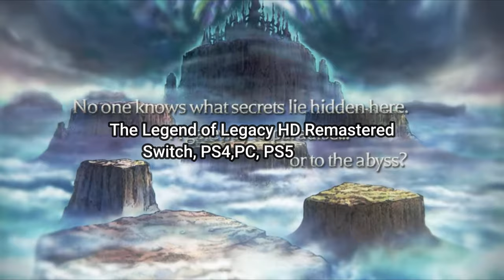Best Upcoming Anime Games of 2024 / HD 4K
Best Upcoming Anime Games of 2024 - Most anticipated upcoming anime GAMES
𓃑 Unveiling the 14 Best Upcoming Anime Games of 2024  Enter a World of Adventure and Imagination
🎮 Are you ready to dive into captivating anime worlds filled with thrilling gameplay and captivating storytelling? Get ready to embark on epic adventures with the 14 best upcoming anime games of 2024. From action-packed battles to heartwarming narratives, these games will transport you to extraordinary universes where anything is possible.
Games List -✨👌😁
00:00  INTRO
00:31  UNDER NIGHT IN-BIRTH II Sys:Celes
             Switch, PS4,PC,PS5
01:33 Nie No Hakoniwa - Dollhouse of Offerings
             PC
02:17 Apollo Justice: Ace Attorney Trilogy
             Switch, PS4, Xbox One,PC
03:03 Jujutsu Kaisen Cursed Clash
              Switch,PS4, PS5, Xbox One, Xbox Series X and Series S,PC
04:18 Persona 3 Reload
               PS5, S4, Xbox One, Xbox Series X and Series S,PC
05:14 Yohane the Parhelion - NUMAZU in the MIRAGE
                Switch, PC, PS5
05:59 The Legend of Legacy HD Remastered
                 Switch, PS4,PC, PS5
07:07 BIOMORPH
                 Switch, Xbox One,PS4,PC
08:21 QUIT TODAY
                PC
08:51 ASTRAL TALE-
                 PC
10:22 Mareld
                 PC
10:58 Europa
             Xbox One, PS4, PC, Xbox Series X and Series S, PS5
11:58 Reverse Collapse: Code Name Bakery
                 Switch,PC/FREE
13:01 Etheria: Restart
                   PC
▬▬▬▬▬▬▬▬▬ஜ۩۞۩ஜ▬▬▬▬▬▬▬▬▬
▬▬▬▬▬▬▬▬▬ஜ۩۞۩ஜ▬▬▬▬▬▬▬▬▬
25 Amazing Cross Platform Games To Play Right NOW |PS5,PS4,XBOX ONE,XBOX,PC,Switch / HD 4K